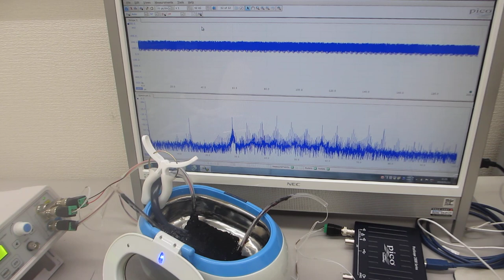メガヘルツの超音波洗浄器（42kHz 26W）実験